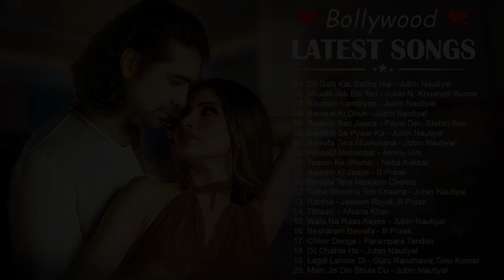Bollywood Hits Songs 2021 💖 New Hindi Song 2021 💖 Top Bollywood Romantic Love Songs